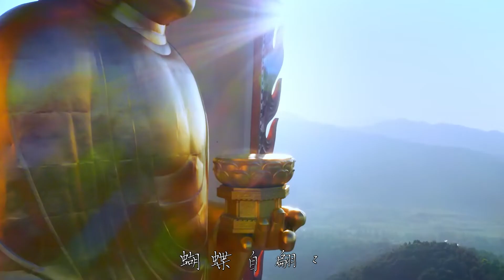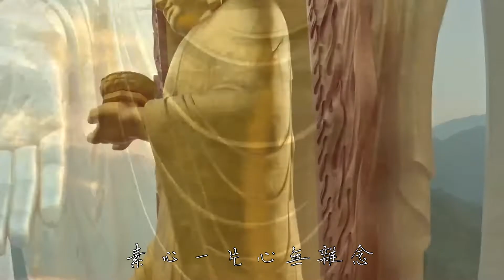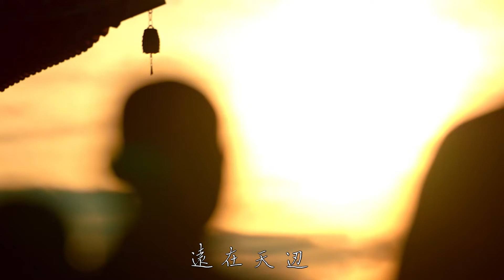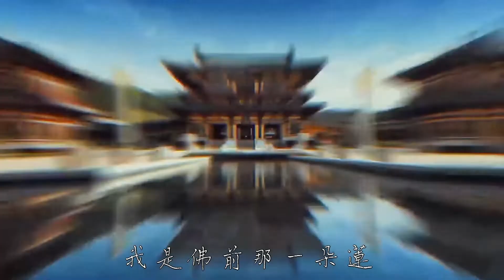轉世蓮花【長笛版】by 梵潮音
MIX：蒼鷹

書法：常寂光